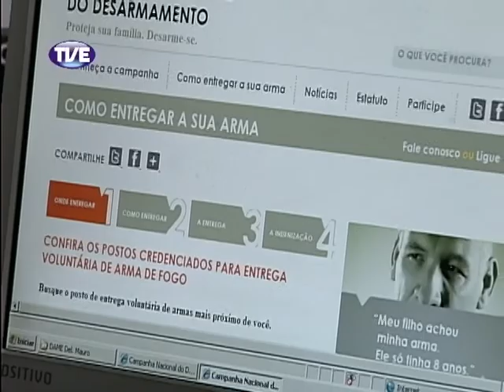Jornal da TVE 1 Edição 03/09/2013